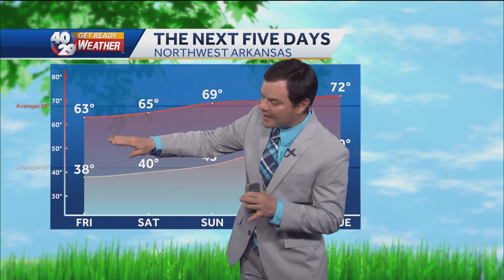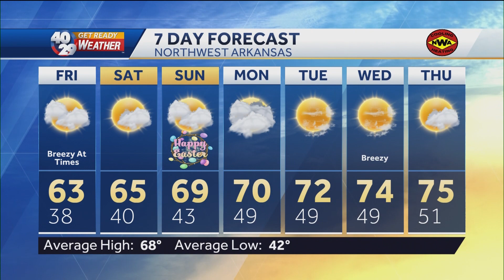Robert Suhr 40/29 News At 5pm Forecast 4-6-23